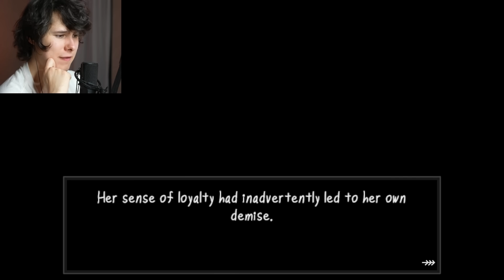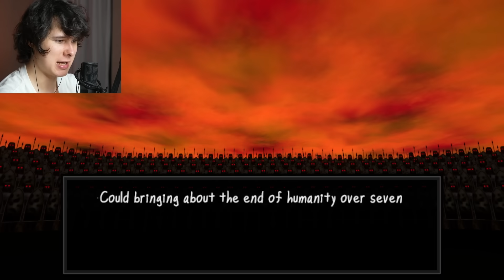У ТЕБЯ 4 СЕКУНДЫ, ЧТОБЫ СПРЯТАТЬСЯ ОТ ЖЕНЩИНЫ ЗА ОКНОМ